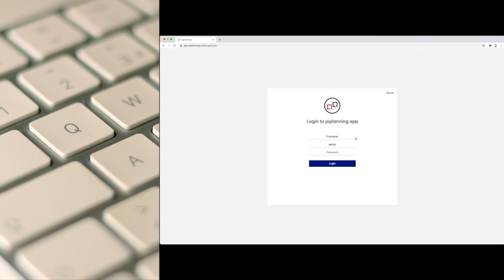piplanning app Advent Calendar Wicket 5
Hosted by Raphael Vincent Sigg